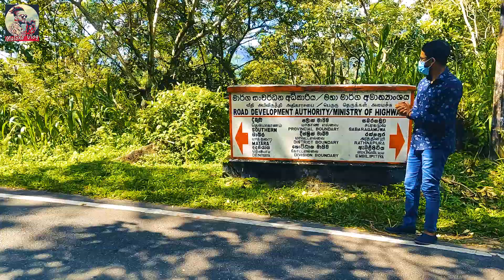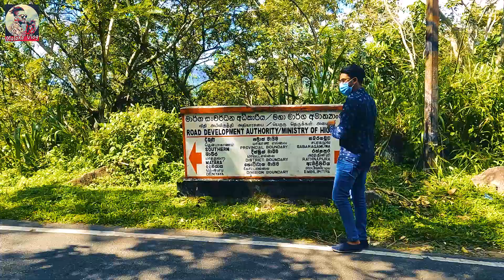Malaka | #5 | Sari Ella | Ullinduwawa | Sri Lanka.